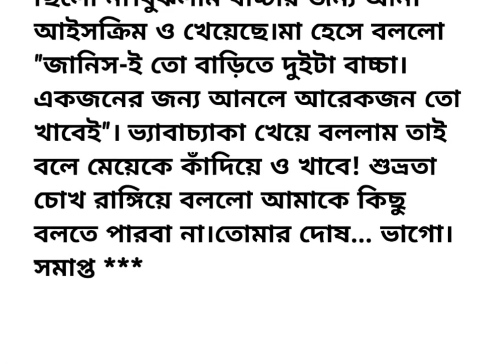"সংসার" 🍁| ছোটো গল্প | Bengali short story | Love story | Bangla golpo